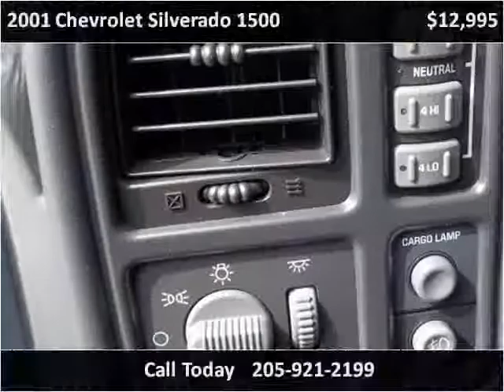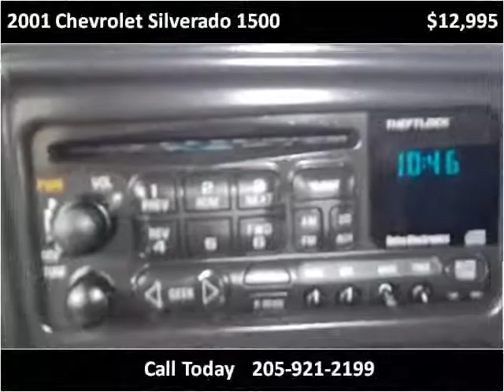2001 Chevrolet Silverado 1500 Used Cars Hamilton AL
This 2001 Chevrolet Silverado 1500 is available from Fikes Chevrolet.